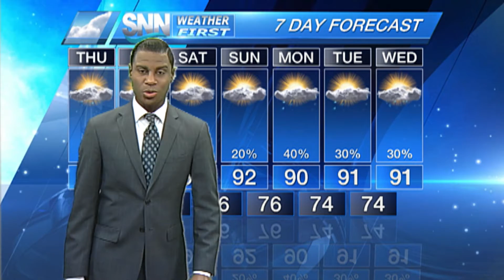SNN: Suncoast Weather Forecast